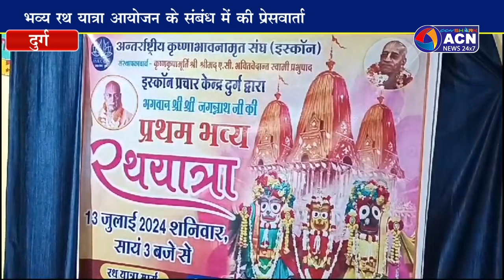जगन्नाथ यात्रा को लेकर प्रेसवार्ता।